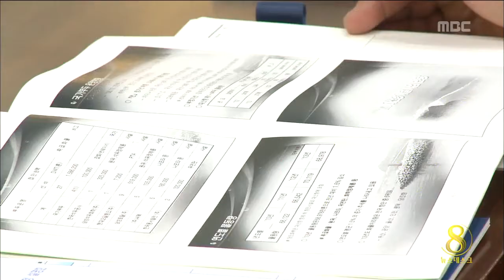서산 대산항 선사·화주 초청 설명회 (뉴스방영 2014.03.28)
서산 대산항의 활성화를 모색하기 위한 선사·화주 초청 설명회가 서산시청에서 열렸습니다.

이번 설명회에는 고려해운 등 7개 선사와 12개 화주사 등 백여 명이 참석해 대산항 개발 계획과 활성화 시책, 항만 인프라 등을 소개받았습니다.

서산시는 대산항 활성화를 위해 올해 선사·화주 초청 설명회를 3차례 더 열고 국제포럼과 해외 판촉 등 다양한 마케팅을 벌일 계획입니다.